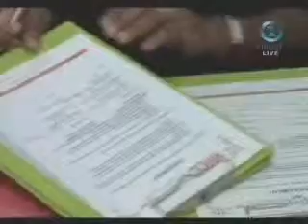Moët & Chandon becomes MHCC Fiji Fashion Week 2013 Official Champagne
Moët & Chandon through Punjas Wines & Spirits becomes the official Champagne to MHCC FJFW 2013. Row A&B VIP ticket holders get access to the  Moët Lounge while every other ticket holder gets complimentary bubblies upon arrival